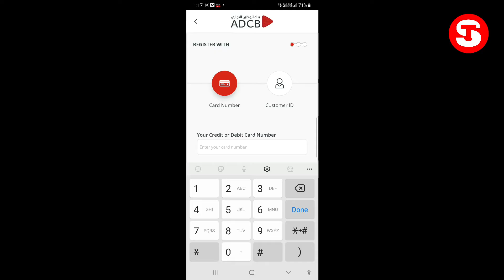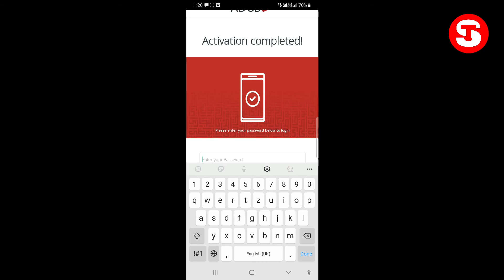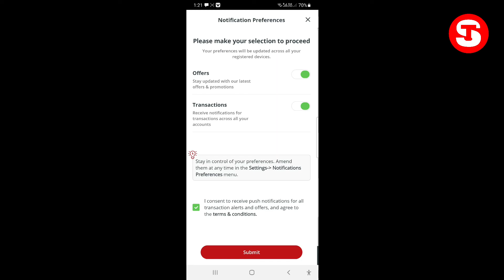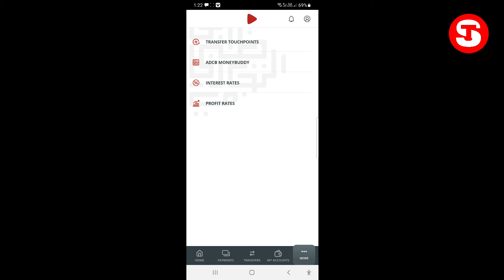How To Register Adcb Mobile Banking | Adcb Mobile Banking Register Kaise Kare